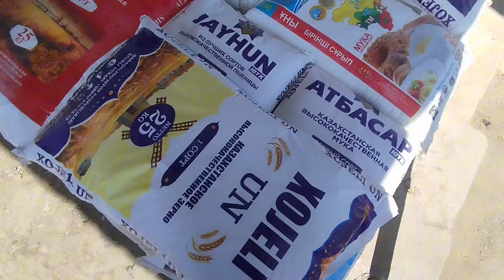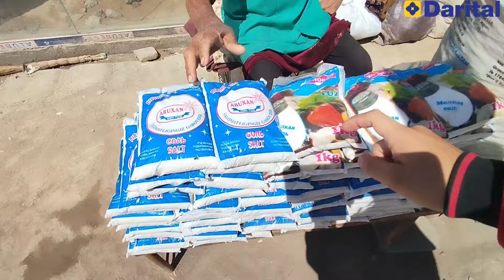20-МАЙ ХОЖЕЛИ ДИЙХАН БАЗАР/НАЛ БАЗАР КАРМАК МАГАЗИН/ПОМИДОР/ЕРИК/БАХАЛАРЫ КАНДАЙ БОЛДЫ/МАЙ/ГОШ/МАЙЕК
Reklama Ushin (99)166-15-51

QARAQALPAQSTAN kanallardi qollap ketin iltimas